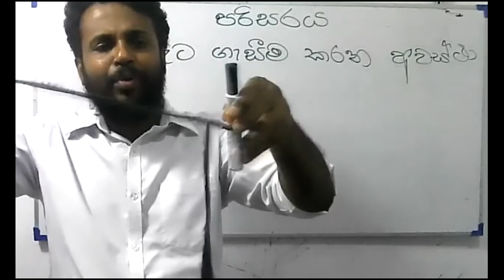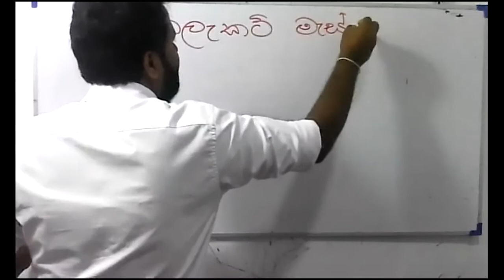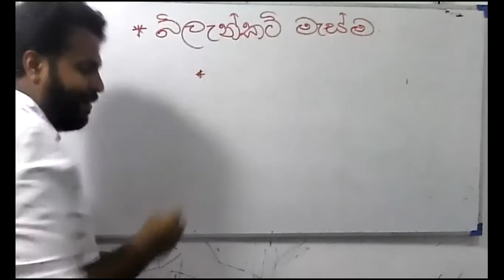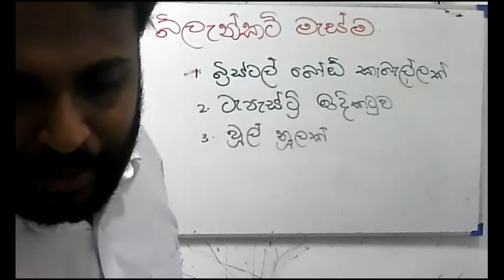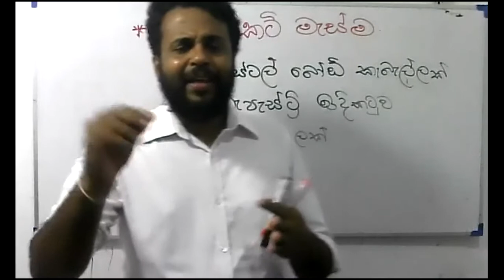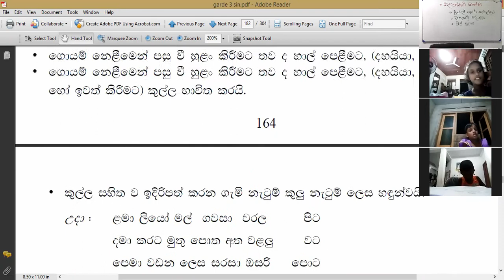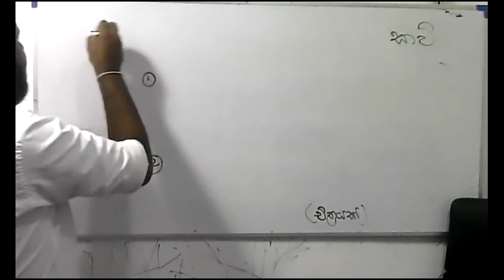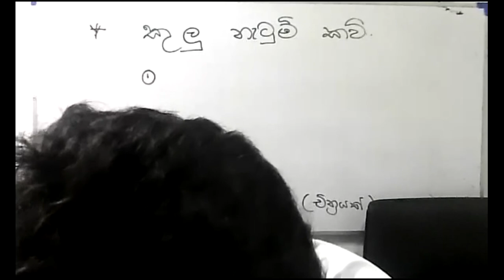2021- 4- 06- පරිසරය - 3 වසර